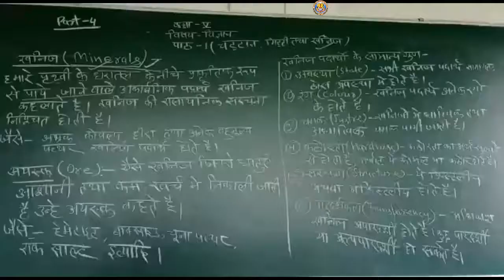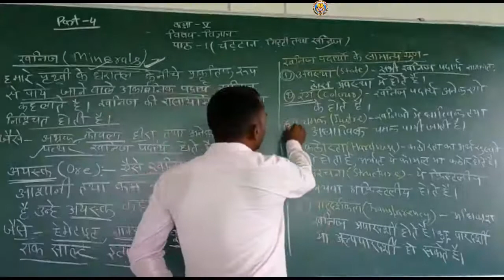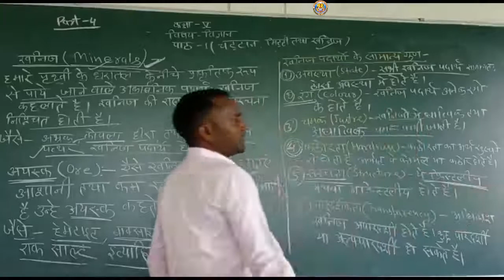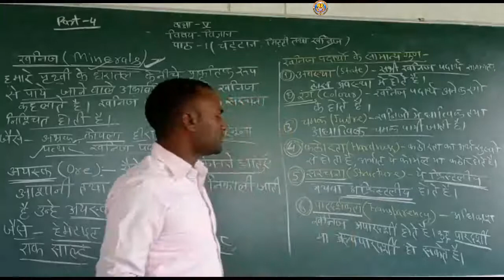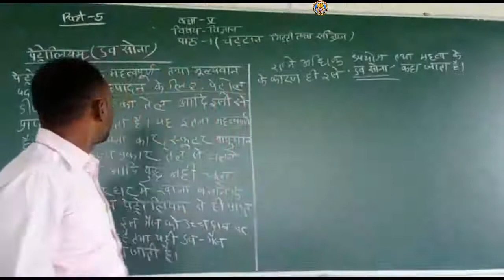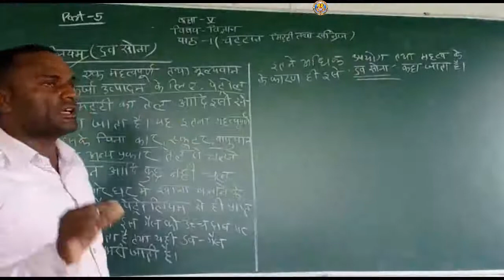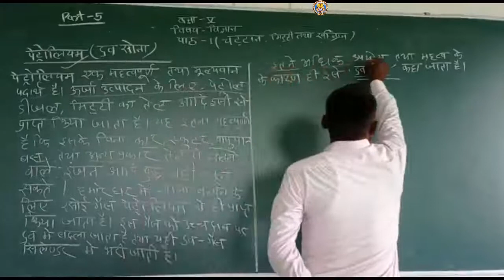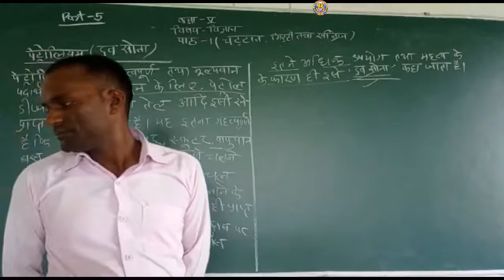Class 5 Sub Science Lesson 1 Part 2 By Mr Ashok Sir